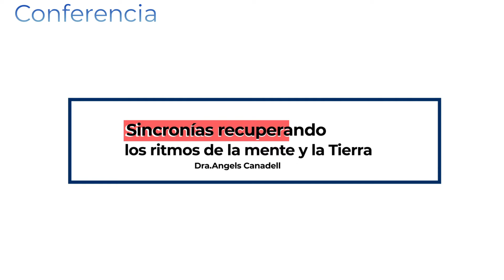Nuestro IMPACTO en la TIERRA 🌍 Conoce la Sincronía entre Mente y Tierra (Dra.Angels Canadell)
"Se ha puesto el foco exclusivamente en la rapidez, crecimiento económico, efectividad,... todo ello produce ansiedad y estrés, enfermedades características de nuestra sociedad", afirma Angels en su ponencia.

La revolución cultural que estamos viviendo tiene que ver con dejar ir la presión sobre los ecosistemas, respetar a las personas y a sus tiempos,... Es importante actuar en beneficio de uno mismo, de la tierra y de sus habitantes. Al igual que otras comunidades, deberíamos enfocarnos en lo realmente prioritario y dejar otros “problemas” a un lado.